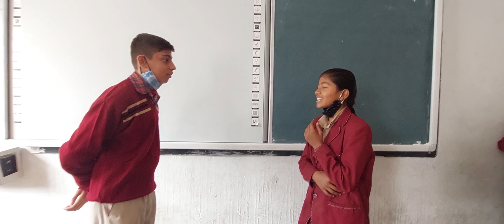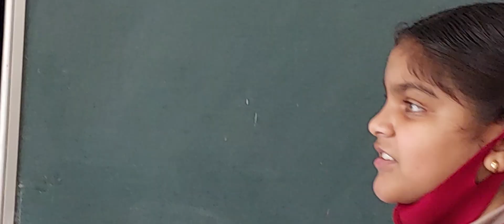Enacting Hanuman And I